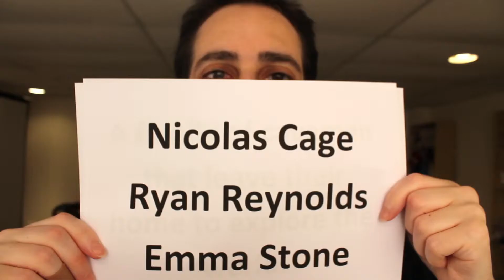the croods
a quick review of "The Croods"